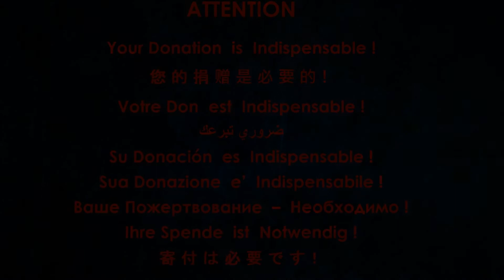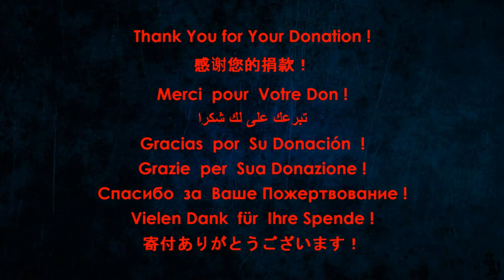Milonga Triste (Guitar version)